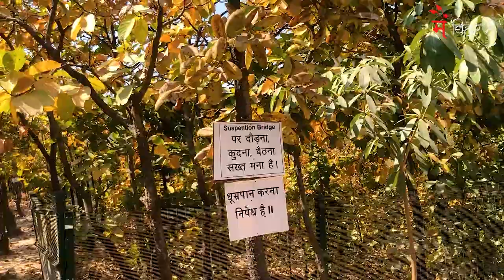Suspension Bridge Rajgir || Hanging Bridge Rajgir Tour || Vlog - 6 || Mai Bihar Hun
glass bridge
suspension bridge in rajgir